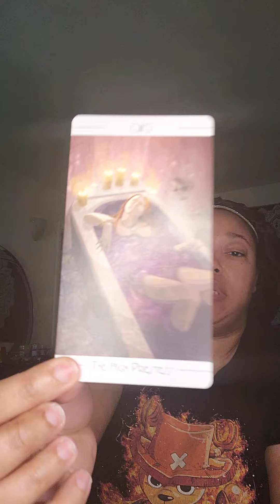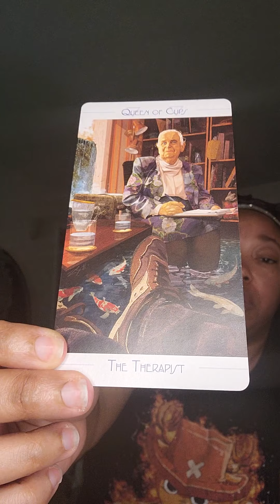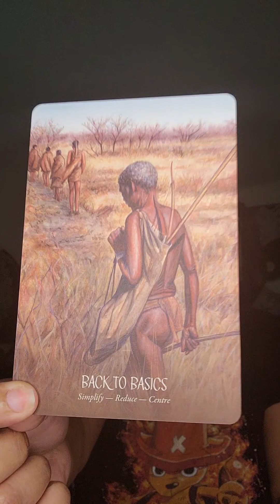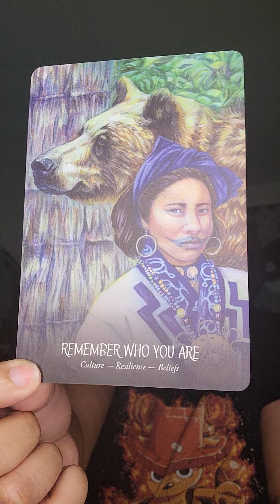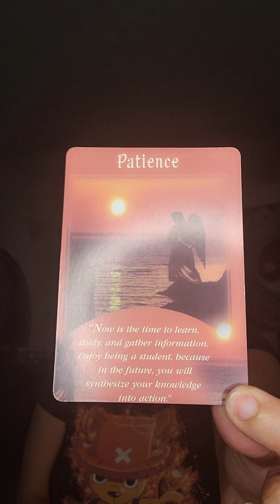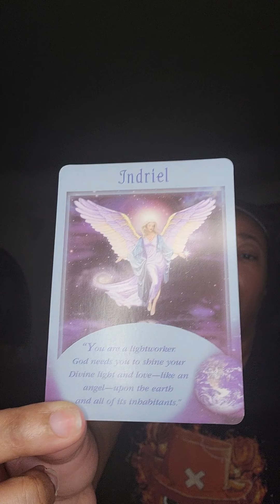Pisces A Word From The Ancestors Reading